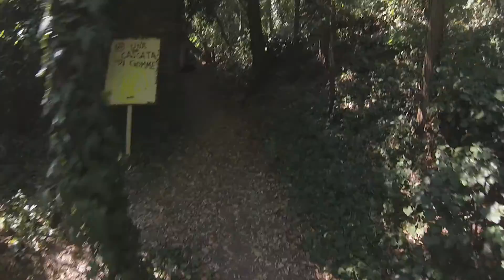Dirty Run - 11-07-2015 - Piacenza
Riassunto della Dirty Run